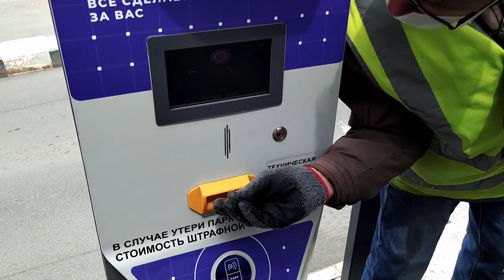Всем Крепкой и Дружной Семьи !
Привет Всем Друзья - День как День - Радует Пятница !                                                                           Поддержка Канала ; Сбербанк; 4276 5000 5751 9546 ; Всех Благодарю от Души !